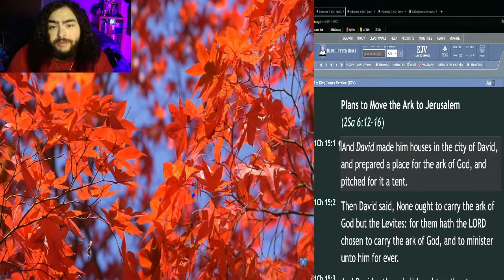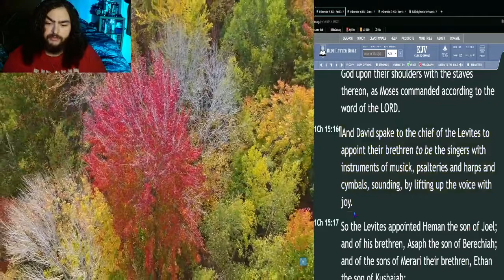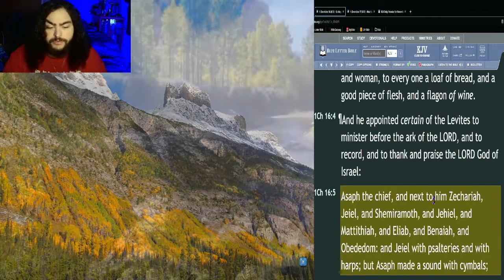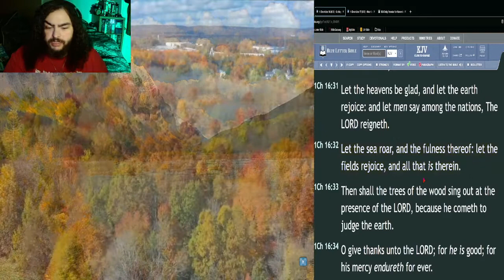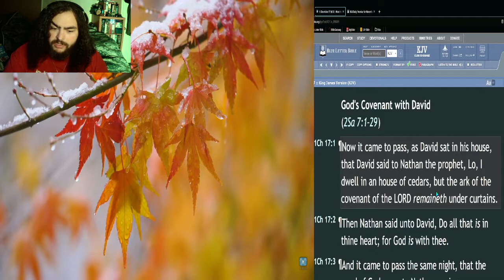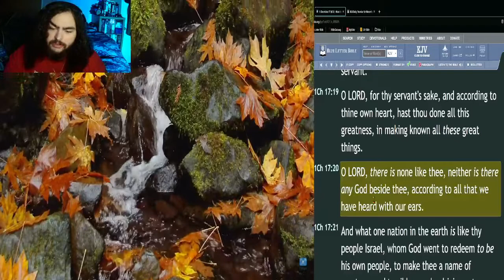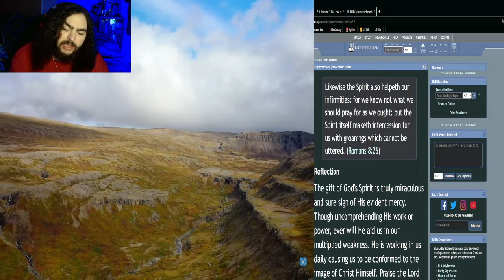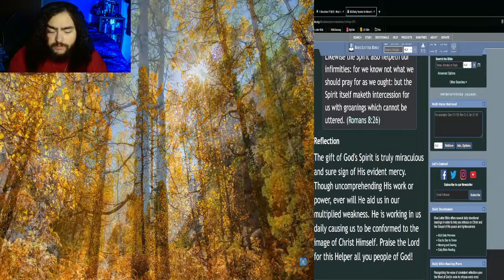Daily Bible Reading Plan - Day 260 - 1 Chronicles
☀️Day:
►260

📅Today's Bible Reading Plan is:
►1 Chronicles - Chapters 15, 16, & 17 [KJV]

🛠️Tools used:
►King James Version Bible